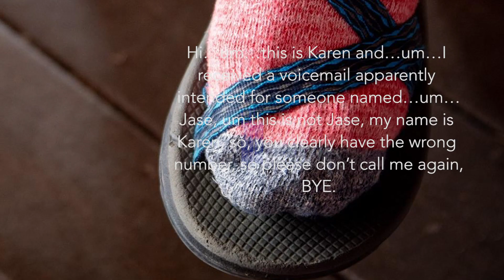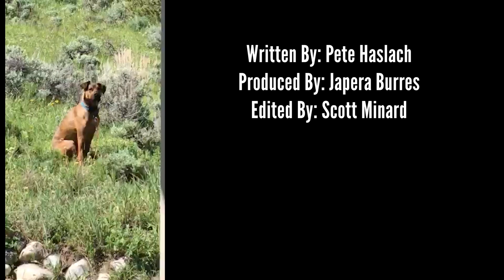7/2 Between Two Fires - Camp Nor'wester Action News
Between Two Fires presents: Camp Nor'wester Action News! The first of weekly skits prepared by a group of recent staff members. During our summer sessions, we have campfire skits each week, hosted by different units. At camp, our campfire stage has two large fire pits on either end of it, so all skits are typically performed "between two fires".